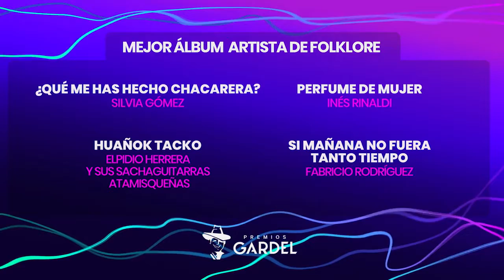Seis tucumanos nominados al Premio Gardel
Las tradicionales estatuillas se entregarán en forma virtual.